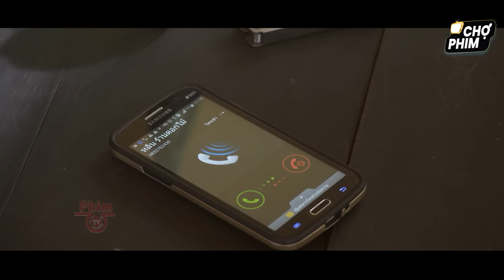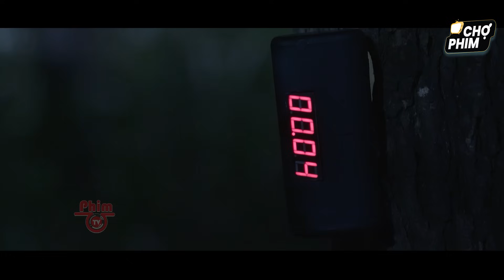Giang Hồ Bảo Kê Sáng Cướp Tiền Tối Cướp Trinh Tiết Các Thiếu Nữ Neo Đơn 1 Mình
💥🎬 TRUY KÍCH THÁI DƯƠNG | Chọn Lọc Thước Phim Hay Nhất | Thuyết Minh | CHỢ PHIM 🎬 💥